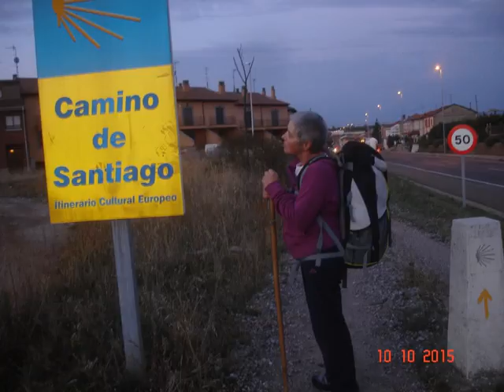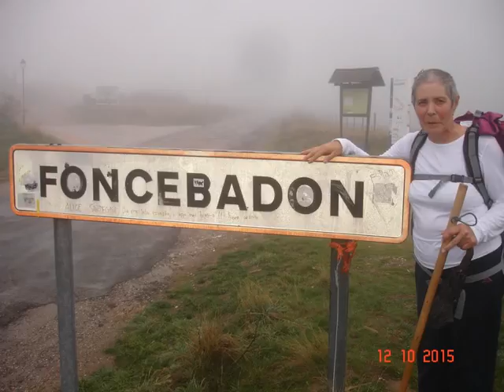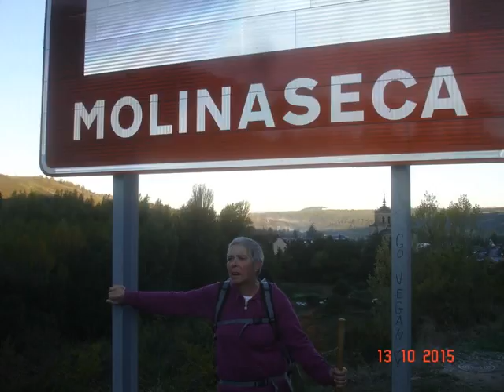De León a Ponferrada1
En esta oportunidad hicimos el tramo del Camino de Santiago entre La Virgen del Camino y Ponferrada. El Camino se va volviendo duro y más interesante y mis ánimos siguen adelante para seguir cuando tenga tiempo. Buen Camino a todos/as...